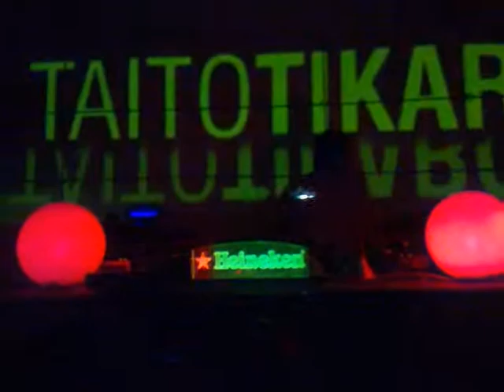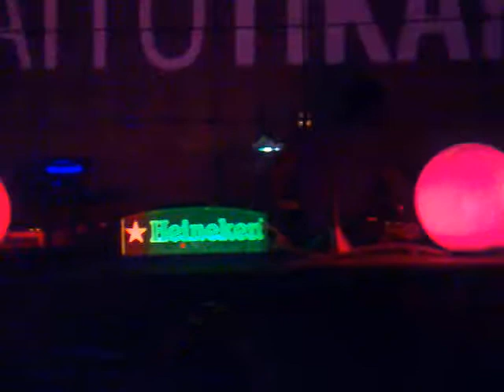Taito Tikaro @ Greenback Heineken(21/05/2011)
Taito Tikaro in session desde la Sala Greenback Heineken en Tarragona